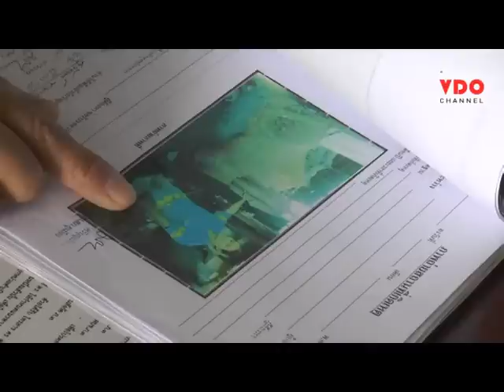ตร.“สภ.คูเมือง”ยันรับแจ้งดำเนินคดีข่มขืนเด็กสาว 17 ปี ไม่เพิกเฉยตามโพสต์ในเน็ต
2015/02/16 ตร.“สภ.คูเมือง”ยันรับแจ้งดำเนินคดีข่มขืนเด็กสาว 17 ปี ไม่เพิกเฉยตามโพสต์ในเน็ต

บุรีรัมย์ - ตร.สภ.คูเมือง จ.บุรีรัมย์ ยันได้รับแจ้งความและดำเนินการตามขั้นตอนของกฎหมาย คดีแม่เข้าแจ้งความลูกสาววัย 17 ปีถูกหนุ่มนักเรียนเพื่อนบ้านข่มขืน ไม่ได้เพิกเฉยตามที่มีผู้โพสต์ในโลกโซเชียลมีเดีย ขณะนี้ได้แจ้งข้อกล่าวหาหนุ่มดังกล่าวหลังเข้ามอบตัวกับจนท.แล้ว ชี้ปล่อยตัวเหตุยังเรียนอยู่และไม่มีพฤติกรรมหลบหนี